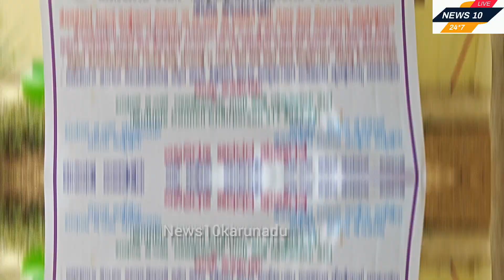ಹೊಸಕೋಟೆ ಲಯನ್ಸ್ ಕ್ಲಬ್ ವತಯಿಂದ ಶಾಲಾ ವಿದ್ಯಾರ್ಥಿಗಳಿಗೆ ಸಮವಸ್ತ್ರಹಾಗು ಹಸುಗಳಿಗೆ ರೇಡಿಯಂ ಬೆಲ್ಟ್ ನೀಡುವ ಕಾರ್ಯಕ್ರಮ